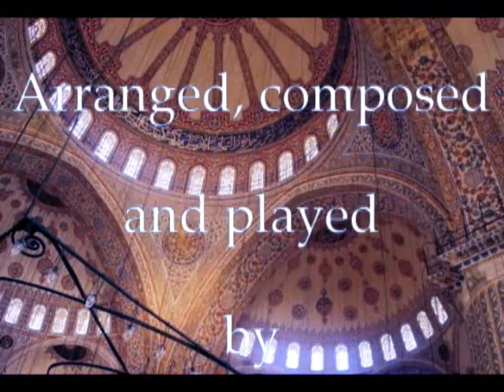Sufi ِArabic Violin. Dua müziği, كمان، موسيقى صوفية، دعاء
This composition based on a very famous Persian song (gole sangam), but I did some changes to be Sufi and sad and then continued with my melodies. I did this music as Elegy for my father who passed a way at the 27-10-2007, Arranged, composed and played by Ahmad Al-Jawadi, Video editing, Ahmad Al-Jawadi.
هذه الموسيقى مبنية على لحن إيراني معروف وقد قمت ببعض التغيرات وأكملت اللحن لكي يصبح حزينا. لقد عملت هذه الموسيقى لكي تكون موسيقى تأبينية لوالدي الذي رحل عن عالمنا في تأريخ  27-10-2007، التوزيع الموسيقي والتأليف والعزف أحمد الجوادي، تنفيذ فيديو أحمد الجوادي

لقراءة سيرتي الذاتي بالعربية أرجو النقر على الرابط أدناه